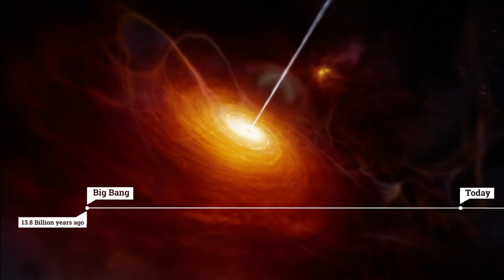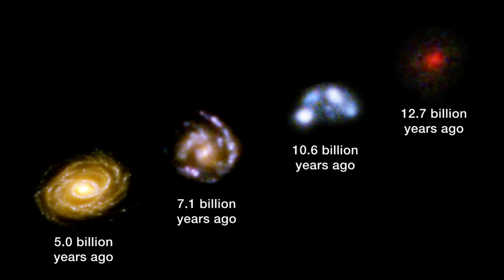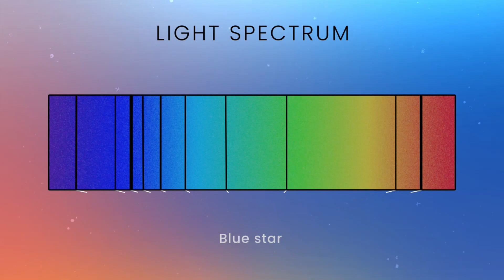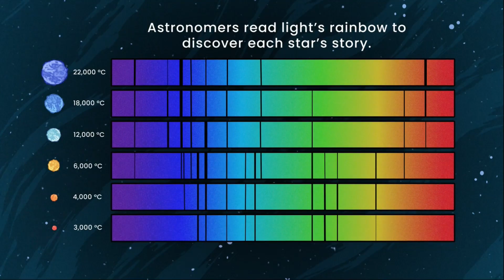James Webb Telescope DESTROYS Big Bang Theory!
James Webb Disvcovers Galaxies older than the big bang